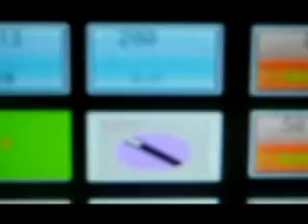Nanjiang WFD-400A Automatic V-bottom Paper Food Bag Machine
John Deng
JIANGSU NANJIANG MACHINERY CO.,LTD

This machine is mainly used for making different kind of food paper bag and no-standard paper bag with M side and flat bottom with perforating system. Besides, it can be with flexo printing settings with several colors.

It is with advantages of fast speed, stable performance, easy operation and adjustment. It can also save labor cost in a great extent. so it is an ideal equipment for most paper bag factories to choose.

Paper Roll Width (mm) 180-700
Bag length (mm) 130-440
Bag Width （mm）
80-240
Bag Side Width （mm） 20-100
Paper Gram Weight (g/㎡) 40-80
Maximum Paper Roll Width (mm) 1000
Speed 80-330bags/min.
Total Power (KW) 15
Machine Weight (Ton) 5
Machine Dimension (L*W*H)
If with inline 2 Color Printing 5800*1410*1800mm
8000 x 2100 x 2500mm

Best Regards
John Deng